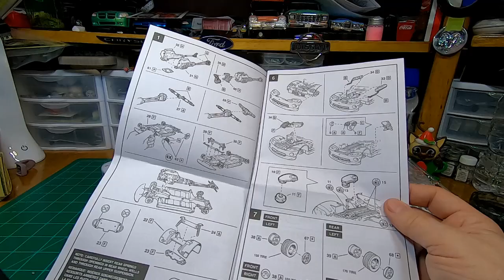Dodge Viper RT/10 by Monogram - Episode 39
Today on the WorkBench, I’m building the Dodge Viper RT/10 by Monogram. This is part three of a three part build. This build was inspired by a photo that I had come across on the internet one day. While not identical to the picture, the theme remains the same. Stick around to the end to see all three vehicles in one photo shot.

In case you missed parts one and two of this build, you can follow the links below;

I hope that you enjoyed watching this video as much as I did building the kit.

Any Comments or questions? Please leave them in the box below.

Kevin

Equipment used to make this video possible;

Secondary camera: Samsung S7 Android phone

Video Editing Software used:
Corel VideoStudio Pro 2020 64 bit.